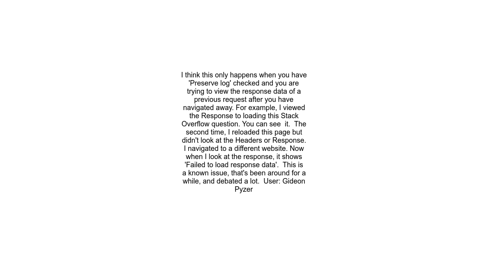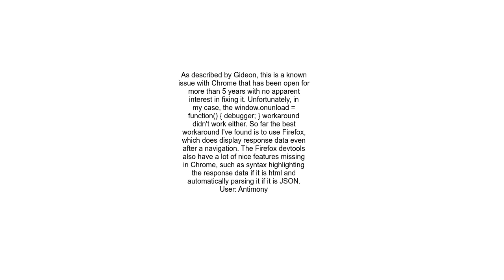Chrome dev tools fails to show response even the content returned has header Content Typetexthtml; c